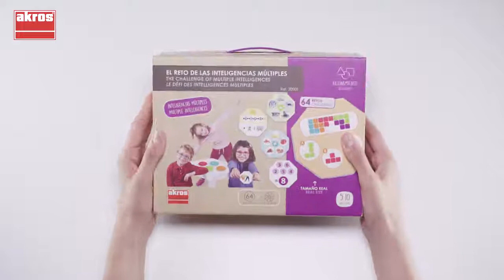Jeux défis sur les intelligences multiples